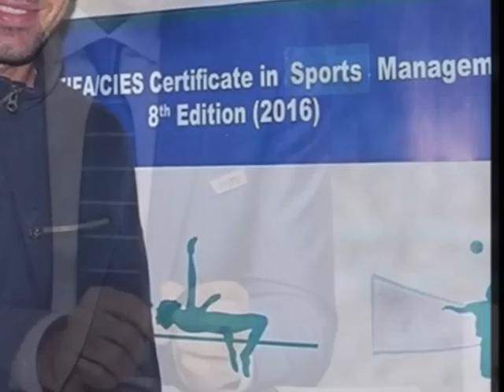♥♥ Abou Trika in the heart ♥♥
Golden Boy